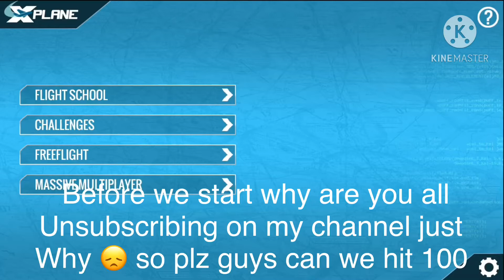Boeing 747 Queen of the skies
Hoped you enjoyed that Boeing 747 video the world sefond largest Arcraft ever coming with a380